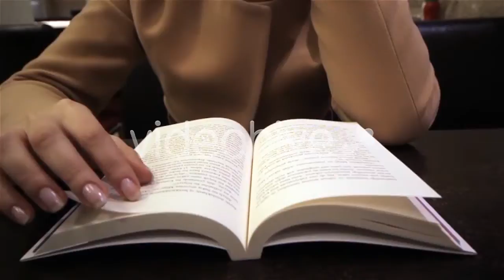Woman Wearing Bath Towel Using Tablet Computer - (people) | Stock Footage Mega Pack +40 items